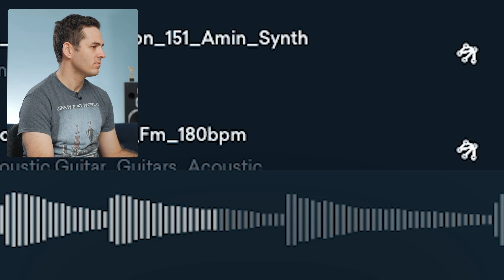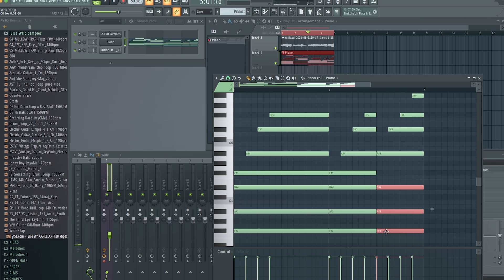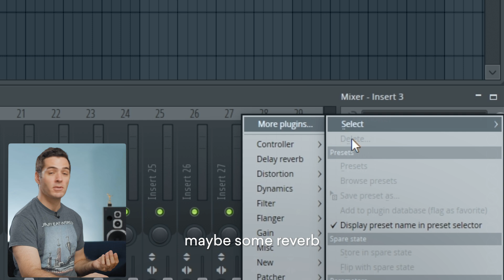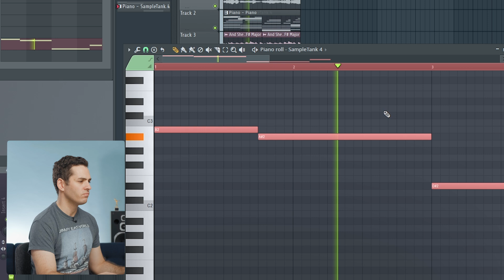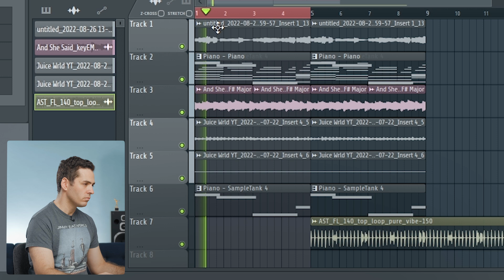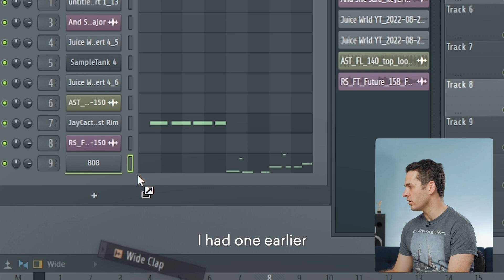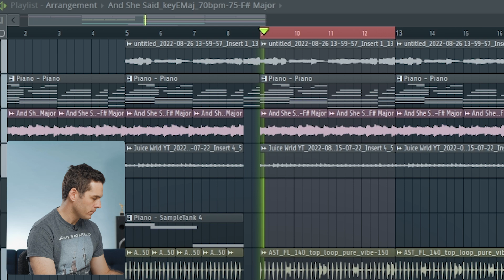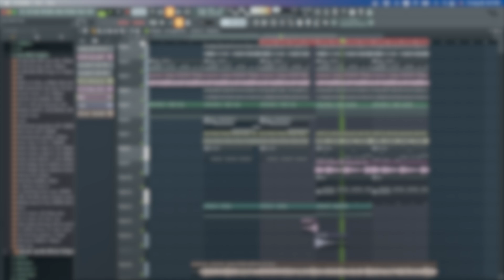How to Make the PERFECT Juice WRLD Type Beat [Juice WRLD Tutorial]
Juice WRLD is legendary for both his emotional, heartfelt lyrics and the unique emo and punk influences he’d channel in his music.

Enhance your music production knowledge with LANDR Premium Courses—learn the fundamentals of composition, arrangement, and audio engineering to create stunning tracks

Making a Juice WRLD type beat involves keeping four important musical elements in mind: melody, countermelody, synth bass, and 808.

In this video, Anthony walks you through how he would approach making a Juice WRLD type beat, and explains how to use the different elements that make up a Juice WRLD production.

Follow the LANDR blog to get the best tips, tools and tutorials for producers